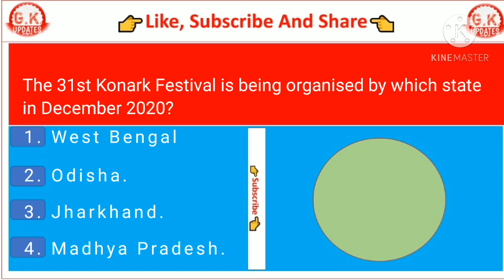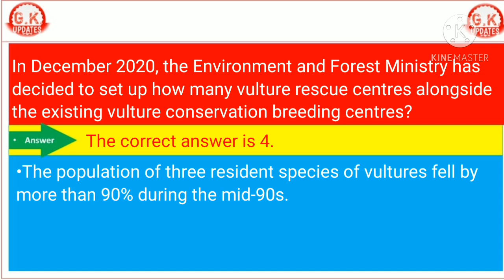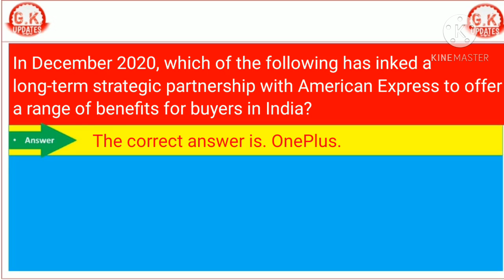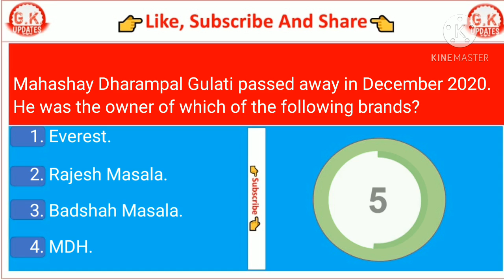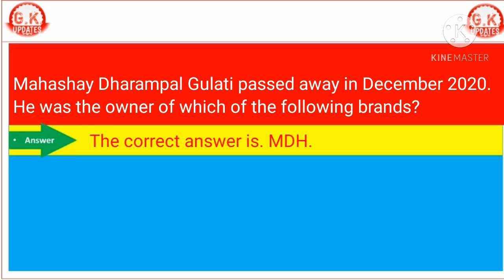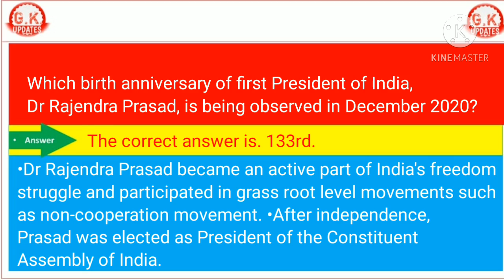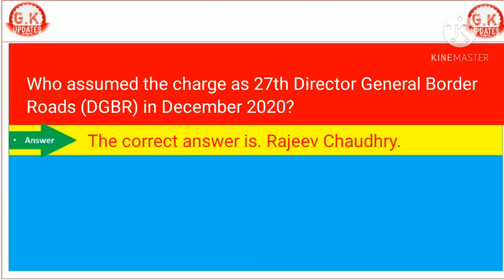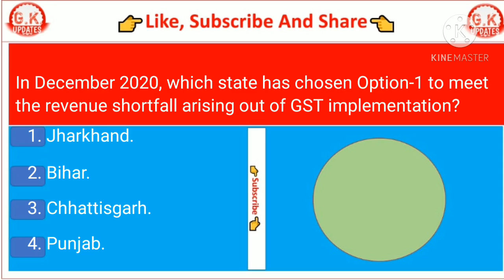Today's Top 10 English General Knowledge Questions With Explanation | UPSC,SSC,Etc With A. D. Mishra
Today's Top 10 English General Knowledge Questions With Explanation | UPSC, SSC, NDA, CDS, RAILWAY,Etc. With A. D. Mishra
GK quiz
GK for assam tet
GK questions and answers
by : A. D. Mishra

GK questions for army gd
GK questions for UPSC
GK questions for b.ed
GK questions for beo
GK questions for UPSC exam
GK questions for Delhi police
GK questions for bihar police
GK questions for group d
GK questions for railway group d
GK questions for NDA exam
GK questions for navy mr in English
GK questions for tet exam in English
Current Affairs for competitive examination
GK questions for competitive examination
Current Affairs for government exam
GK questions for government exam

In This Video Questions Are,

The 31st Konark Festival is being organised by which state in December 2020?
Option 1. West Bengal.
Option 2. Odisha.
Option 3. Jharkhand.
Option 4. Madhya Pradesh.

In December 2020, the Environment and Forest Ministry has decided to set up how many vulture rescue centres alongside the existing vulture conservation breeding centres?

Which of the following claimed the top spot on Yahoo's annual list of the most searched films and TV shows of the year?
Option 1. Taarak Mehta Ka Ooltah Chashmah.
Option 2. Jijaji Chhat Per Hain.
Option 3. Khichdi.
Option 4. Crime Patrol.

In December 2020, which of the following has inked a long-term strategic partnership with American Express to offer a range of benefits for buyers in India?
Option 1. OnePlus.
Option 2. Oppo.
Option 3. Samsung.
Option 4. Huawei.

Mahashay Dharampal Gulati passed away in December 2020. He was the owner of which of the following brands?
Option 1. Everest.
Option 2. Rajesh Masala.
Option 3. Badshah Masala.
Option 4. MDH.

In December 2020, the cabinet of which state has cleared a proposal to rename all residential colonies having caste-based names?
Option 1. Gujarat.
Option 2. Maharashtra.
Option 3. Bihar.
Option 4. Punjab.

Which birth anniversary of first President of India, Dr Rajendra Prasad, is being observed in December 2020?
Option 1. 131st.
Option 2. 133rd.
Option 3. 135th.
Option 4. 137th.

Who has set up a task force for preparing a roadmap on imparting technical education in Mother Tongue?
Option 1. Ramesh Pokhriyal 'Nishank'.
Option 2. Subramanian Swamy.
Option 3. Piyush Goyal.
Option 4. Narendra Modi.

Who assumed the charge as 27th Director General Border Roads (DGBR) in December 2020?
Option 1. Arun Goel.
Option 2. Prakash Rathore.
Option 3. Om Prakash Gupta.
Option 4. Rajeev Chaudhry.

In December 2020, which state has chosen Option-1 to meet the revenue shortfall arising out of GST implementation?
Option 1. Jharkhand.
Option 2. Bihar.
Option 3. Chhattisgarh.
Option 4. Punjab.